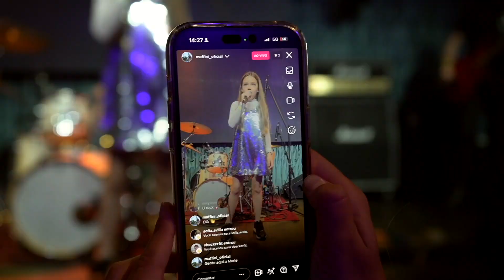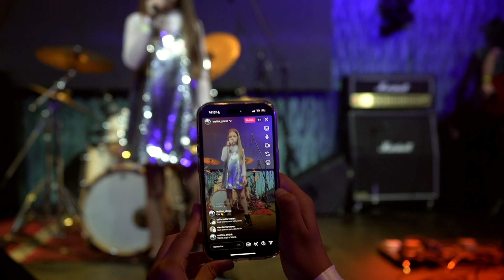Sabbath Bloody Sabbath - Black Sabbath (Cover)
Quer ser Rockstar?